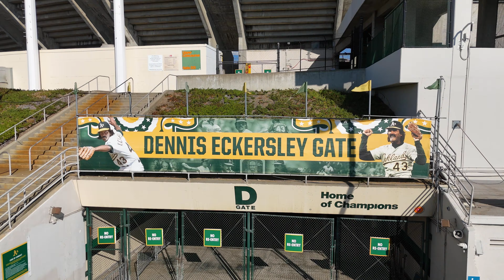PREVIEW: Oakland Coliseum Tribute [🎥 @QFSAviation]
Drone Footage by: Quintin Soloviev